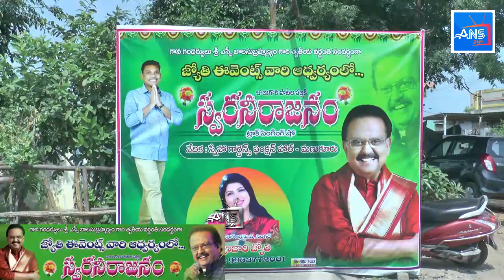Swara Neerajanam Jyothi Events Manuguru Sp Balu Vardhanthi | Kanyakumari Padathavejari | ANS24TV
ANS24TV  ENTERTAINMENT CHANNEL FROM  WARANGAL
ANS24TV THE ONLY CHANNEL THAT ENCOURAGES THE HIDDEN TALENTS FROM VARIOUS PLACES IN THE WORLD MOSTLY HELPFUL FOR SINGERS, DANCERS, WRITERS ETC.
T.V.ASHOK KUMAR (CHIEF CONVENOR & PROGRAM DIRECTOR ) 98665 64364:
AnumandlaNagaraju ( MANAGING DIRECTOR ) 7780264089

ANS24TV Support Wisdom Charitable Trust
యాచకులకు , నిరాశ్రయులకు లాక్ డౌన్ లో అన్నదానం కార్యక్రమానికి  మి వంతు సహాయాన్ని మాకు అందించాలని అనుకున్నవరు ఈ బ్యాంక్ ఎకౌంట్ కు మి ఆర్ధిక సహాయాన్ని పంపగలరు
WISDOM CHARITABLE TRUST
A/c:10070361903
Ifsccode: IDFB0080872
IDFC FIRST BANK
WARANGAL BRANCH
ఫోన్ పే , గూగుల్ పే, పే టిఎమ్